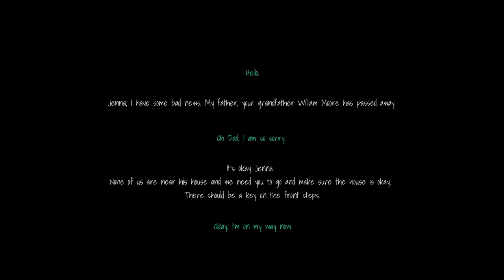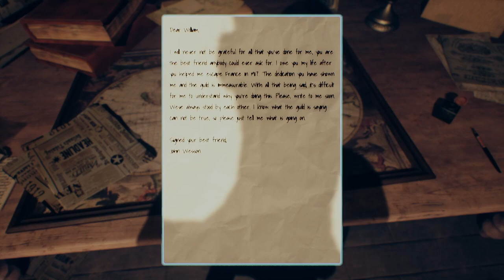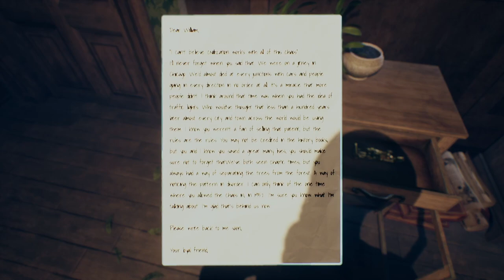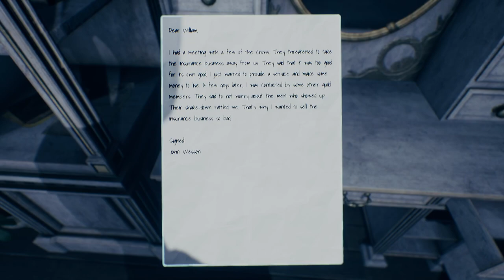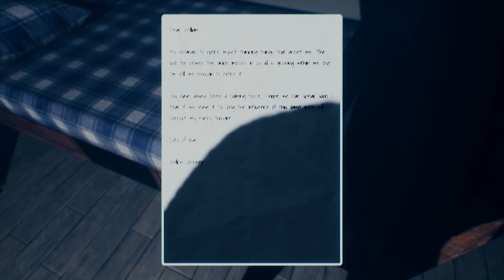The Mystery Of William Moore Full Gameplay | All Puzzles Solved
In Our Channel we provide high quality Gameplay Videos of Latest and Trending Games.

Embark on a plot-driven, walking simulator-puzzle video game with an amazing plot and surprise ending. You're sent to find a secret machine from your mysterious grandfather's house after his passing. Will you be able to find the secret machine and unlock its powers? Or will you get lost in the Victorian home. This Game is Developed And Published By Atlantean Games.

 1) Processor = Ryzan 5 3600
 2) Cabinet = Ant ESports ICE 300 TG
 3) RAM = 16 gb
 4) SSD = 256 gb
 5) HDD = 1 tb
 6) Mouse = Ant Esports GM270W
 7) Mouse pad = Redragon
 8) Monitor = LG 24MP59G
 9) Power Supply = Antec VP 450P
 10)Graphic Card = RTX 2060 Super
 11)Earphone = Realme Buds 2